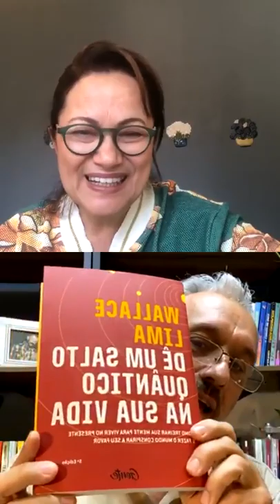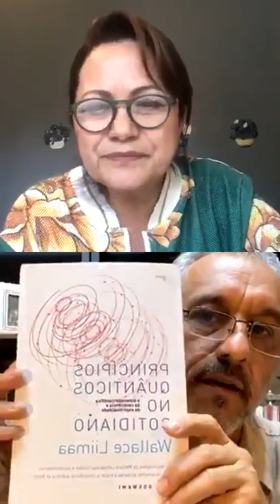Treine a sua Mente para viver o Presente e atraia as Mudanças que Deseja | Wallace Lima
✭✭✭✭✭ Live com Rosely Boschini (@roselyboschini), CEO da Editora Gente (@editoragente), Palestrante e Mentora.